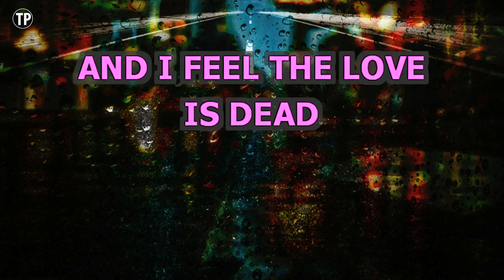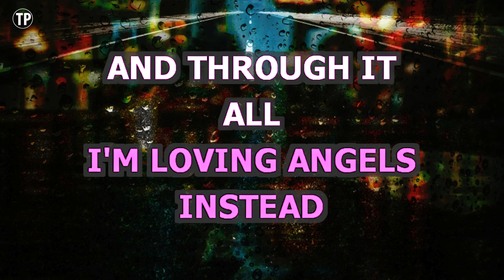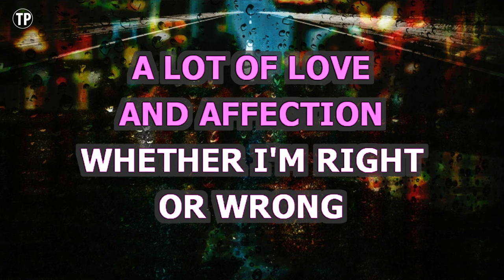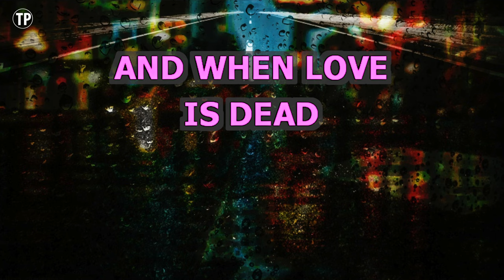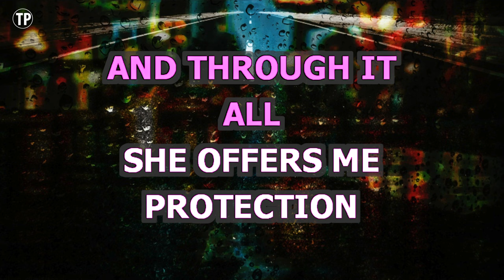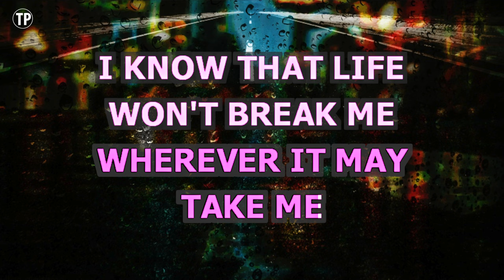Angels (Karaoke Lower Key) - Robbie Williams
Enjoy singing along with this Karaoke Version of Angels as made famous by Robbie Williams. (Lower Key Version)

Angels is a song originally recorded by Robbie Williams. This version of the song has been fully re-recorded and re-arranged by Miguel Galguera

Release Notes:
· Tempo: 77 BPM
· Songwriters: GUY CHAMBERS, ROBERT WILLIAMS
· Publishers: KOBALT MUSIC PUB AMERICA, BMG PLATINUM SONGS